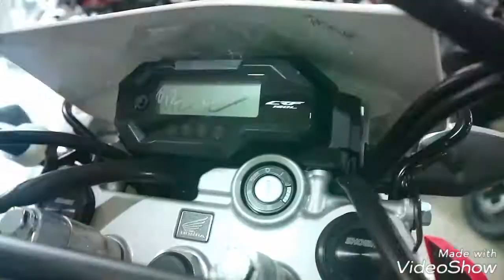Jalan jalan ke Dealer Liat CRF 150 L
Trail Honda Terbaru CRF 150L dijual dengan harga rata-rata 31 jt an sudah tersedia di dealer.